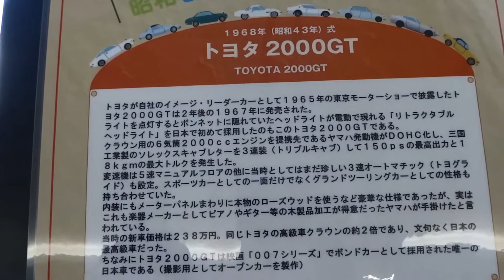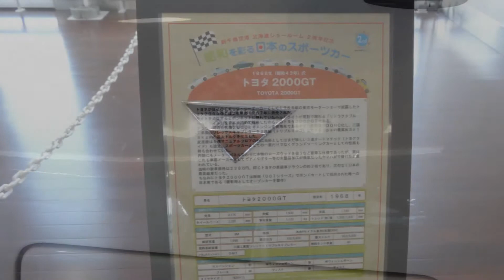Toyota 2000GT トヨタ 2000GT（前期型） 新千歳空港 ヒストリックカー展示 連絡施設2F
型式名 MF10
エンジンは、クラウン用として量産されていた「M型」のブロックを流用しヤマハの開発したDOHCヘッドに載せ替え強化した「3M型」
市販車の本格生産は、ヤマハ発動機に委託
丸型テールランプレンズは、当時のトヨタのマイクロバス用のパーツを流用
生産台数　337台